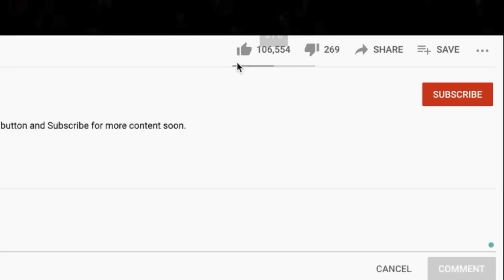🎵 Deep Purple - My Woman From Tokyo REACTION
Thanks for checking out our Deep Purple reaction. What did you guys think of My Woman From Tokyo?

BTC address: bc1qnk9au02dt90pafnl2tzcq8r4jj67n0h5g82fgj
ETH address: 0x5693df730D342E11DcABbE0BCeE801A5910725d1
XRP address: r4wVQdYAcN3bov8oERmBWgcUHSszDv3HDS

🍼 OUR BABY REGISTRY ⬇